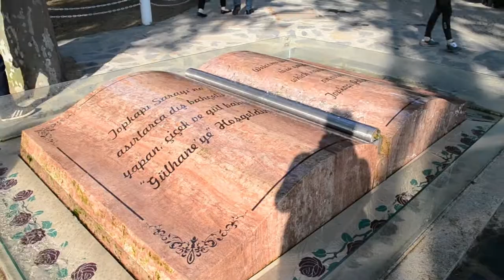Turkey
Trip to Turkey. Erasmus reunion.